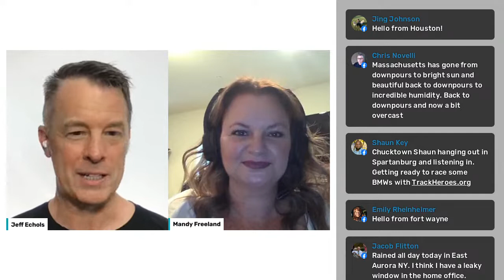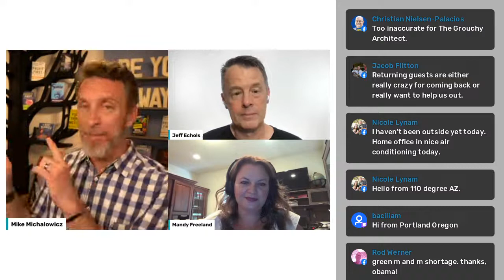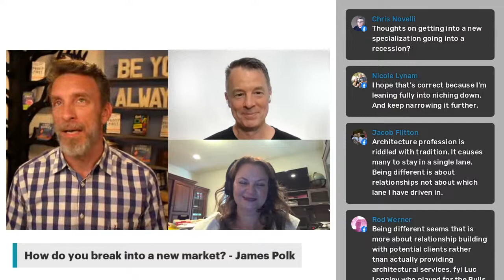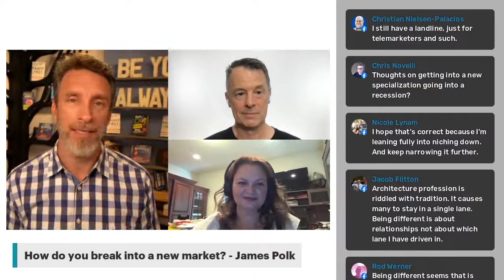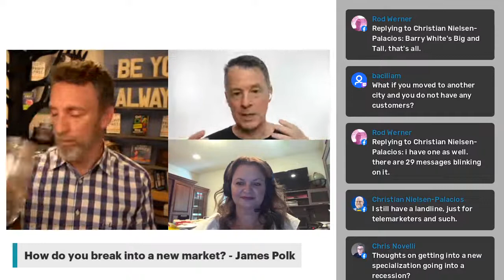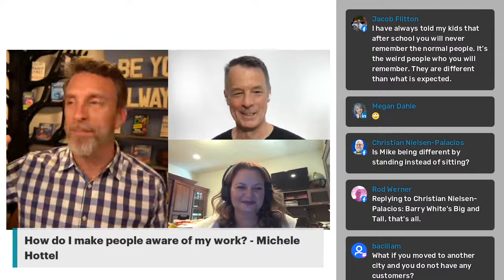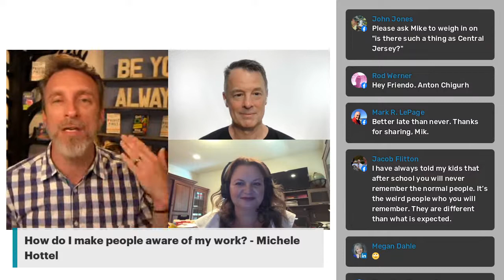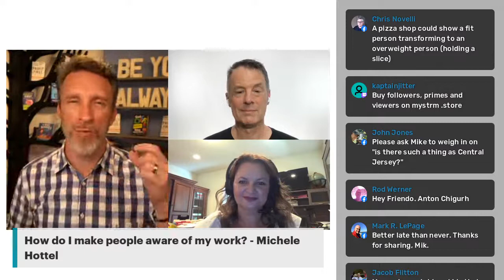Mike Michalowicz - How to Get Different (Context & Clarity LIVE)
How do you Get Different?

That's where we'll start our conversation Thursday on Context & Clarity LIVE.

Thursday, June 9th at 4:00pm ET, Jeff Echols and Katharine MacPhail will welcome Mike Michalowicz back to Context & Clarity LIVE. Mike’s the Author of such books as, “Profit First,” “Fix This Next,” and now “Get Different: Marketing That Can’t Be Ignored.”

Join the conversation Thursday as Mike helps us understand why we have to market and how to market in a way that makes us different because we are different.

Share your experience, and advice, and bring your questions to the conversation Thursday at 4:00 pm ET on Facebook, LinkedIn, Twitter, YouTube, and Twitch.

We’ll also preview the conversation in the Context & Clarity Club on the Clubhouse App Thursday morning at 9:00 am ET.